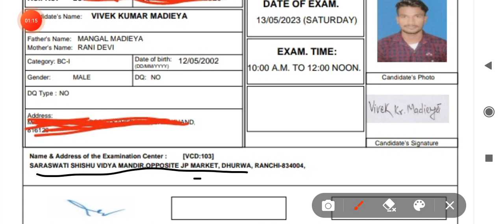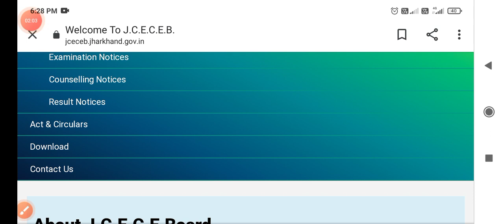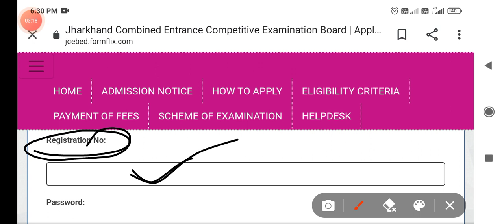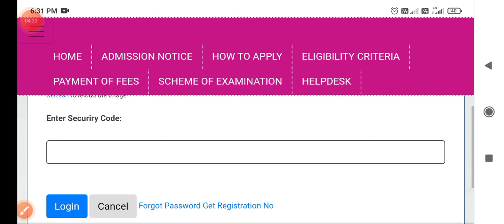jharkhand B.Ed entrance 2023 admit card released! आ गया एडमिट कार्ड! jharkhand b.Ed entrance 2023